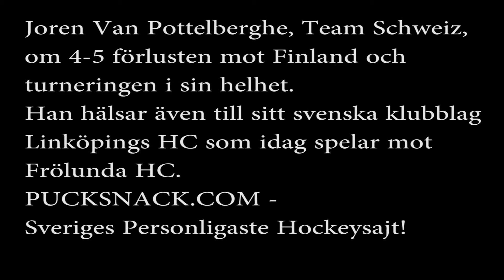U18: Team Schweiz Joren Van Pottelberghe om 4-5 förlusten mot Finland